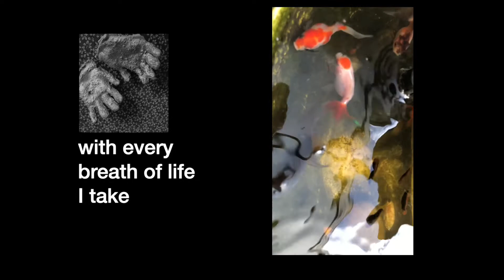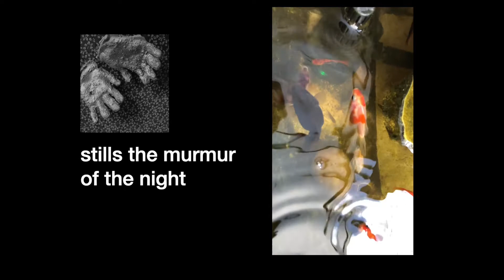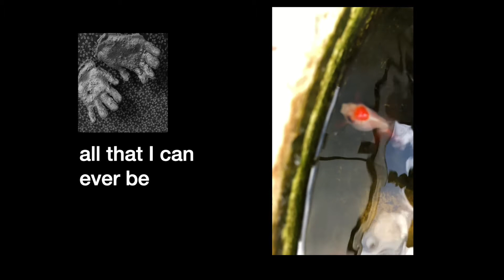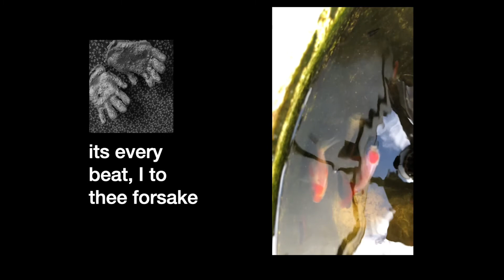I beg to fall in love with thee, my Lord by Fr Arnel Aquino, SJ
Performed by Veepee Pinpin. Video & photos by Dr Benie Sy